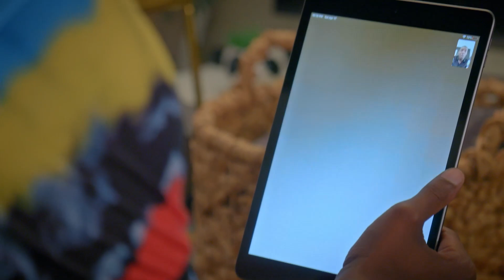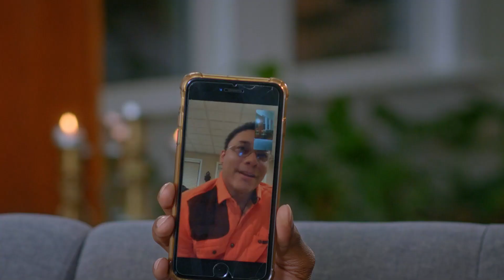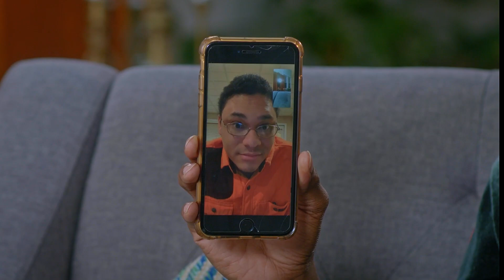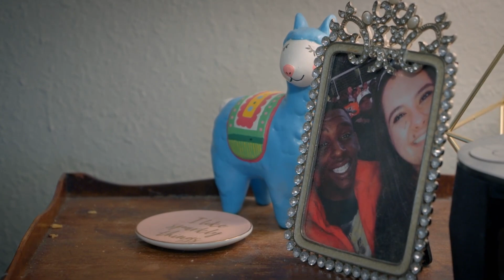O ex-namorado continua sendo o melhor amigo de Alex | Eu, Você e Meu Ex | TLC Brasil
Antes da pandemia de Covid-19, Alex namorava Stephen. Eles decidiram terminar a relação amorosa, mas continuam amigos. Agora, Alex está em um relacionamento com Caroline.